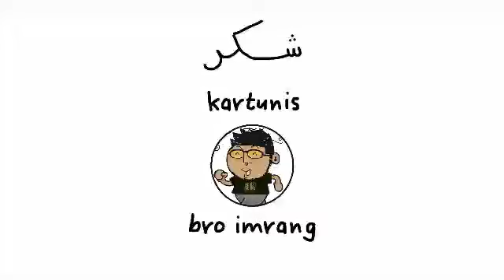Raya kali ni best tak ?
Suara Latar : Us Zainal Abidin
Kartunis : Imrang